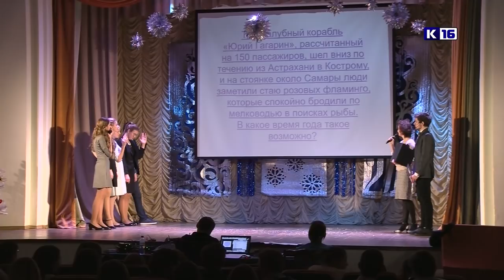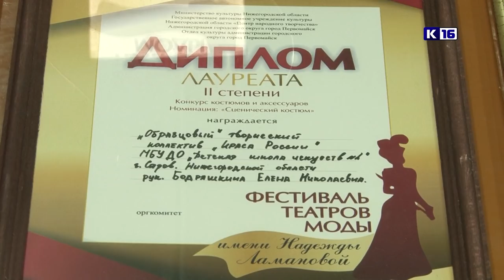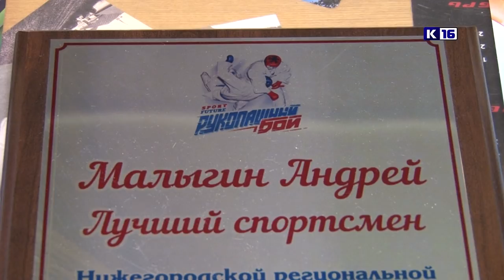Новости Сарова 19.12.2018